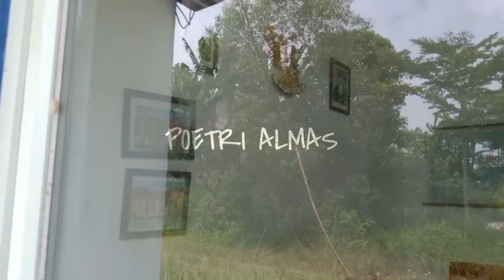PROYEK GAGAL/TERBENGKALAI|MAMING RESIDENCE